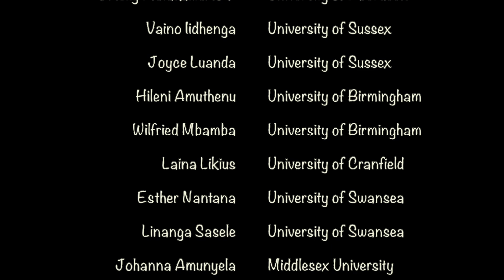A Christmas Braai in Europe| Secret Santa and the Master Chef in Brighton|| MyChevening Journey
The Namibian Scholars (Chevening and Petrofund) hosted a Namibian Christmas week in England, UK. We anonymously exchanged gifts, hosted a braai and spent time as a Namibian family.
What did you do for Christmas?